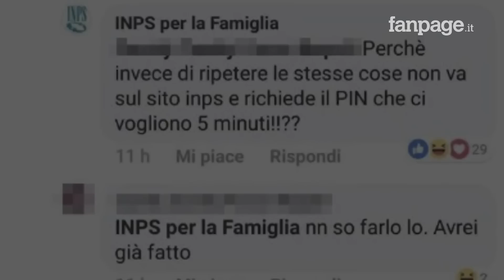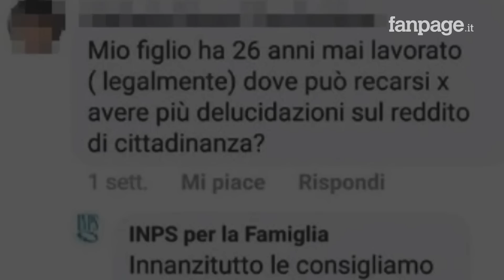Inps per la famiglia, commenti e risposte ufficiali sulla pagina Facebook sono virali. Ecco perché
"Inps per famiglie" è tra le pagine più cercate su Facebook in queste ore. Questo per ciò che sta succedendo con gli utenti. A molti sarebbe arrivato il famoso messaggio d'accredito del reddito di cittadinanza, ma sarebbe davvero "troppo basso". A molti utenti sono state date card dal valore dai 40 agli 80 euro. E alle lamentele il social manager della pagina ha deciso di rispondere in maniera molto originale: "Basta chiederlo a Poste o a Inps. Oppure è troppo impegnata a farsi i selfie con le orecchie da coniglio?"...